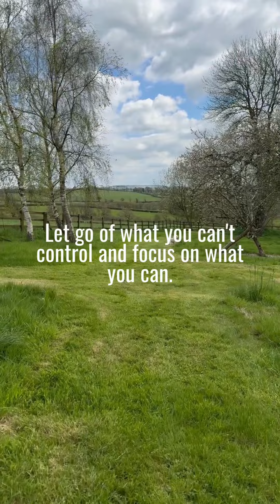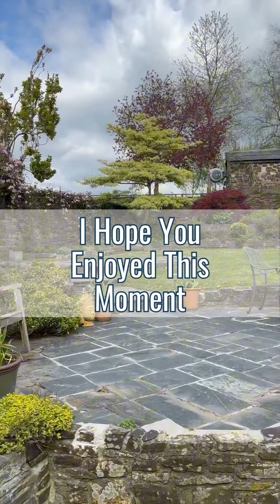Let's Take A Walk Around My Farm And Enjoy The Peace! | The Black Farmer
Let's take a stroll around my farm together. Pause your busy day and soak in the beauty of nature around us. Take a moment to appreciate the little wonders and leave your favourite nature emoji in the comments to share the tranquillity🌷🌿🌺